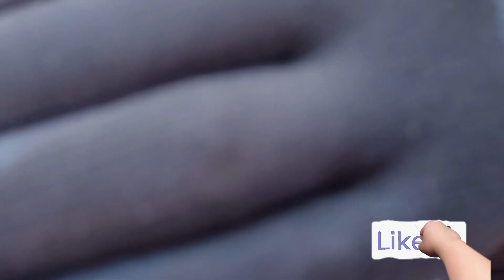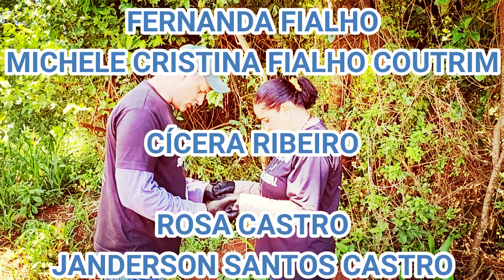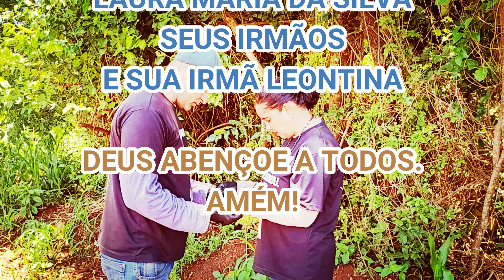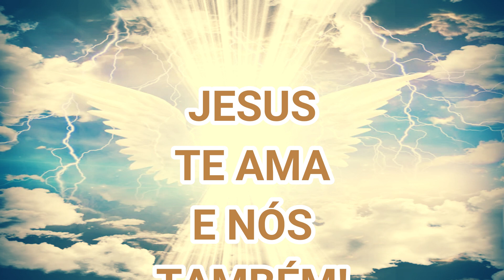PROFERORA M0RR3 AOS 70 ANOS E ELE CONFESSA QUE AINDA A AMAVA